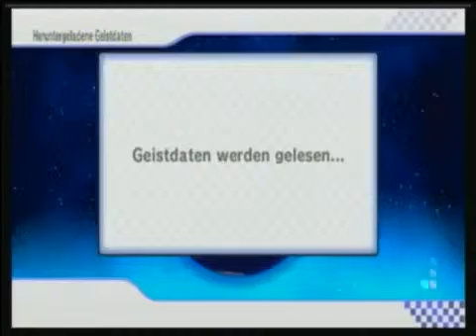[Let's Play] Mario Kart Wii german Teil 38 (Spooky, spooky!)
Noch mehr (Zeitfahr-)Geister! :) Zu sehen: Warios Goldmine und die Staubtrockenen Ruinen! Und damit beende ich dann auch diesen Tag.

Ich zocke Mario Kart Wii und zeige Freud und Leid, Genie und Wahnsinn, Himmel und Hölle. Und ein paar Spielmodi und so. Wer mit mir zocken will, der hat .

Ok, damit dürfte ich alle Expertengeister in meinem LP freigeschaltet haben und das Mii-Outfit B gehört mir offiziell. Wieder was geschafft, hurra! ^^' Ihr habt .

Neue Online-Schlachten wollen ausgefochten werden. Zunächst einmal gibt's aber ein bisschen FC-Gebrabbel - und ganz nebenbei zeige ich noch den .